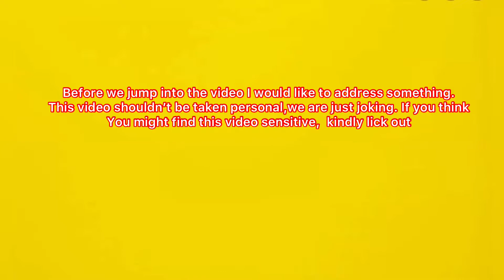Smash👍🏽 or Pass 👎🏽 ||iamDiamondsdripping ft. Darkskin Baby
Smash or pass. Guys Please  don’t take it personal, it’s just for fun. 💖 Hope you enjoy xx

SnappChat@ lawphels5

Love y’all